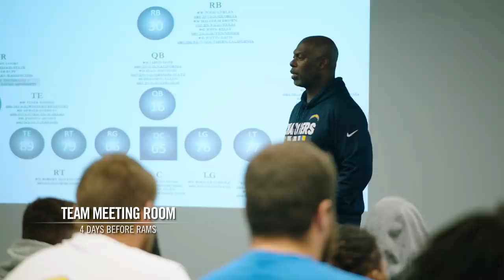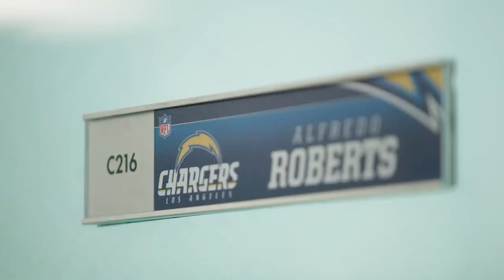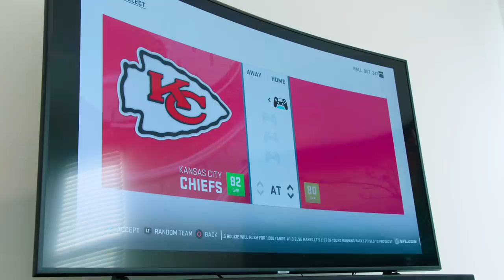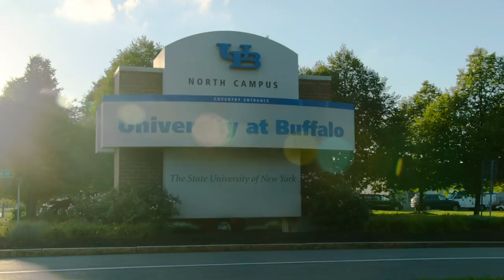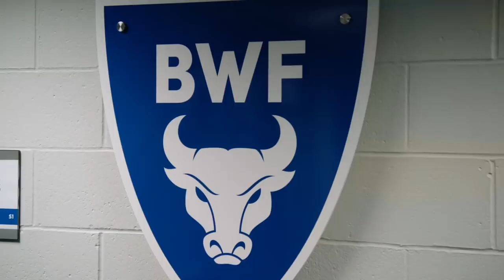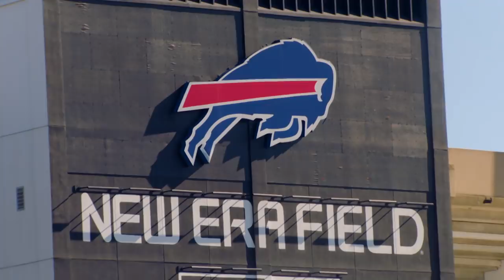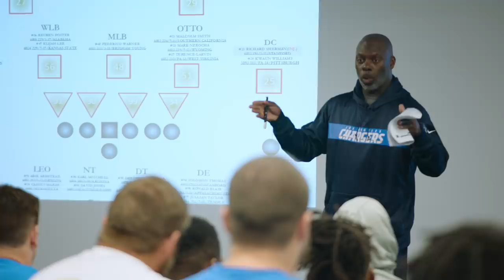Backstage: Chapter Three | LA Chargers